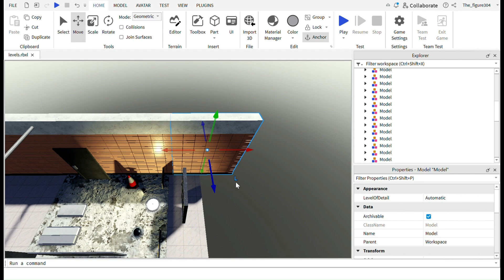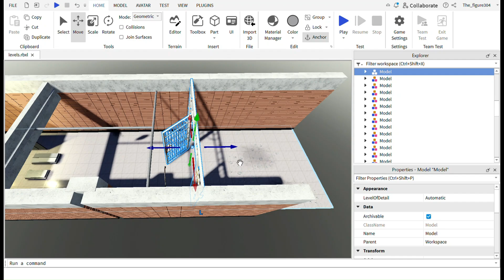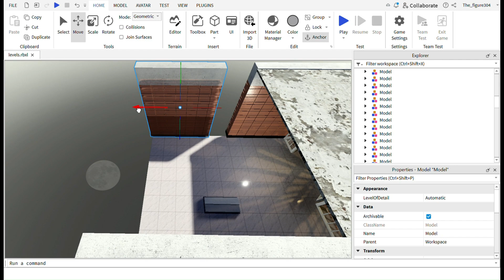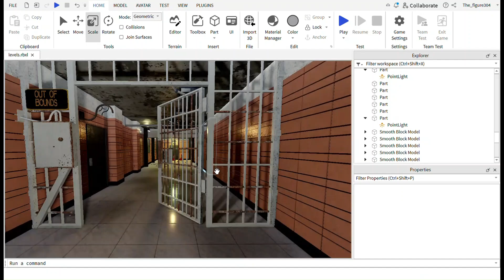Backrooms Level 3 Design Speed Build Roblox Studio